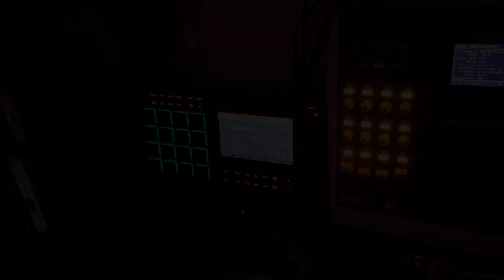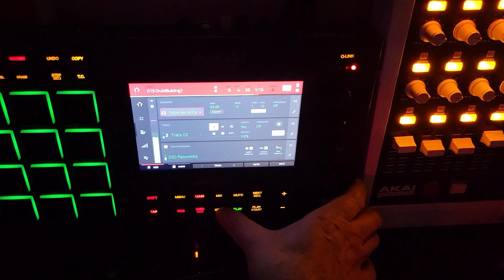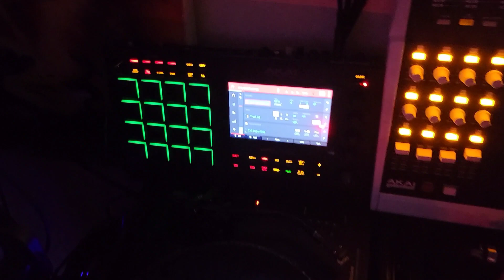Special Night of BoomBap with The Modified MPC Live II and MPC 5000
Finally got all 3 MPCs Back in The Studio. Enjoy The Vibes. Peace ✌️